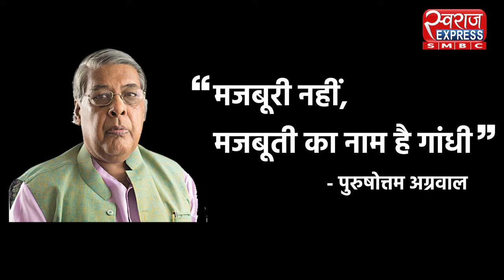संकट के दौर में उम्मीद है गांधी "उम्मीदों के गांधी",गांधी जयंती पर परिचर्चा Live Webinar 2 October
संकट के दौर में उम्मीद है गांधी "उम्मीदों के गांधी",गांधी जयंती पर परिचर्चा Live Webinar 2 October शुक्रवार समय दोपहर 12:00 बजे से इस Link के माध्यम से आप भी जुड़ सकते है Live |
वक्ता
श्री पुरुषोत्तम अग्रवाल, साहित्यकार एंव चिंतक
श्री श्रवण गर्ग, प्रख्यात पत्रकार
डॉ. सौरभ बाजपेयी, संयोजक नेशनल मूवमेंट फ्रंट